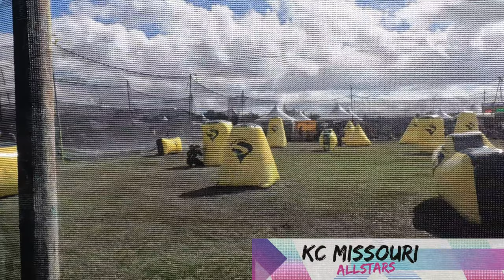NXL World Cup 2022 - Random Games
Kissimmee, FL

Random games from outside the net: mainly Sup Air Field, other fields with other unknown all-stars. Video outside of the net sucks - tip, don't stand so close to the net. Was not able to add all of the games, had to cut the hard-to-see videos - sorry :(